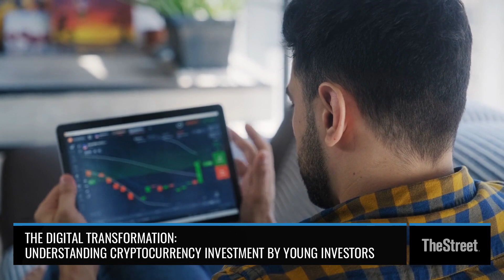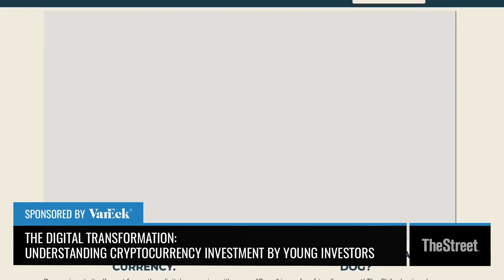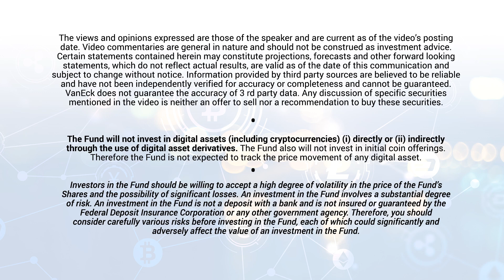Young Investors and Cryptocurrency: The Digital Transformation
Here are the catalysts that have drawn younger investors into cryptocurrency more than any other generation.

This panel includes managing director and head of ETF products at VanEck Ed Lopez, CEO of New Constructs David Trainer, CFA and product manager at VanEck John Patrick Lee, and research analyst for Jim Cramer's Charitable Trust Zev Fima.